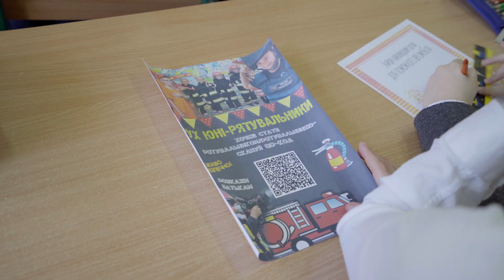Рятувальники провели пізнавальний урок у класі безпеки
Одним із пріоритетних завдань сьогодення – зробити все можливе для того, щоб наші діти перебували у безпечних умовах, адже вони наша головна цінність, і ми повинні зробити все можливе, щоб їх життя було захищеним. Цим важливим питанням активно опікується Державна служба України з надзвичайних ситуацій, яка приділяє чимало зусиль на формування у дітей навичок безпечної поведінки в надзвичайних ситуаціях. Саме тому на базі навчальних закладів Тернопільщини активно відкриваються Класи безпеки, які забезпечені усім необхідним обладнанням та інтерактивними матеріалами, щоб діти могли легко та якісно засвоювати важливі знання, що у майбутньому можуть врятувати здоров’я та життя.
1 березня в одному з таких класів, який створений на базі загальноосвітньої школи № 18 тернопільські рятувальники провели "Урок безпеки". Вони навчали учнів премудростям безпечної поведінки, розповідали про пожежну та мінну безпеки. Діти вивчали правила безпечного поводження з підозрілими предметами та вибухонебезпечними предметами, опановували прийоми ліквідації пожеж за допомогою первинних засобів пожежегасіння та дізнавались, як діяти в різних небезпечних ситуаціях. Заняття відбувались в інтерактивній, ігровій формі. Школярі розмальовували картинки на протипожежну тематику, грали в тематичні ігри з мінної безпеки, розроблені ДСНС України спільно з Дитячим фондом ООН UNICEF Ukraine, брали участь у тематичних конкурсах та вікторинах.
Проведення уроків безпеки – це важливий етап у формуванні знань та умінь дітей щодо поведінки в надзвичайних ситуаціях. Вони допомагають маленьким українцям зрозуміти, що правильна поведінка та своєчасні дії можуть врятувати не тільки їхнє життя, а й життя інших людей.
Від кожного з нас сьогодні залежить захист життя і здоров'я наших близьких і побудова захищеного та безпечного суспільства.